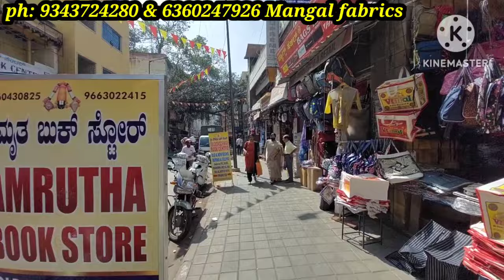chickpet wholesale dailywear fancy saree's clearance sale saree @180rs|single piece courier availabl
chickpet wholesale softy silk saree's & fancy saree's |single saree courier available | starting@150

Mangal fabrics
#583-584, avenue road, shop #9, Pooja complex, below union Bank of India, Bangalore 560002